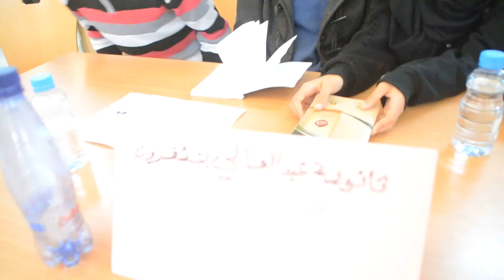المسابقة الثقافية لمهرجان السيرة النبوية الرابع بالعرائش مشاركون ومشاركات